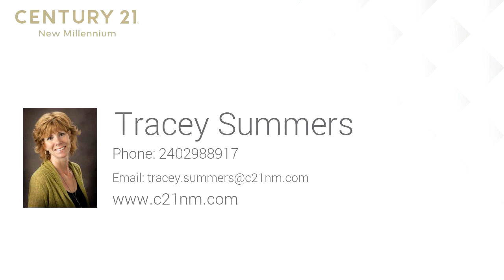19141 LAKE DR, LEONARDTOWN, MD 20650 - Residential for rent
Bedrooms: 4
Bathrooms: 2 full and 1 half
Square Feet: 2214
Price: $2,100